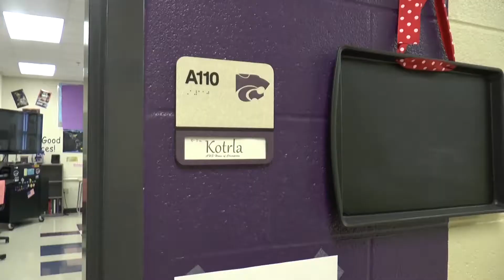WildcatTV- Dec.16, 2016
This is the Angleton High school announcements. Completely driven by talented students.